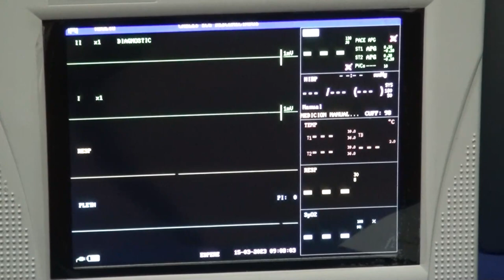La promoción de estilos de vida saludable y la detección temprana del cáncer fueron los objetivos